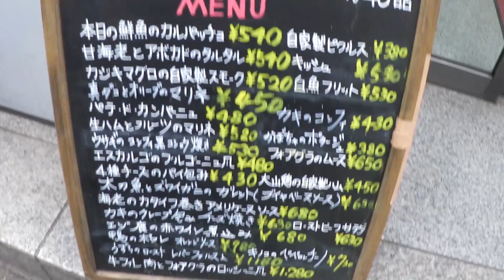【高級食べ放題】フランス料理の名前が複雑でテキトーに頼んでみたら驚愕したっ！【ジェイズ】【新宿】【新生活応援キャンペーン食べ放題】mukbank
本日は…フランス料理食べ放題プランがいただける…「ジェイズ」さんに行ってまいりましたぁっ！
果たして…？

■デッカさん側の動画